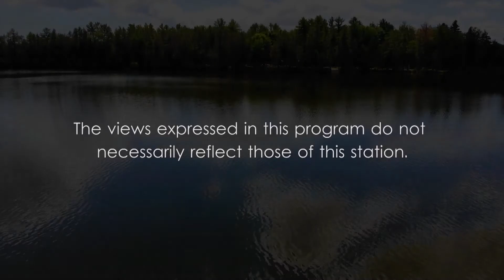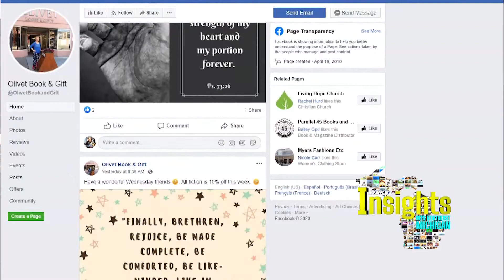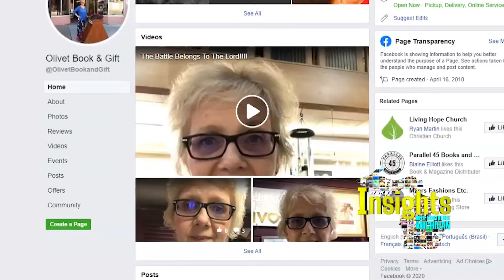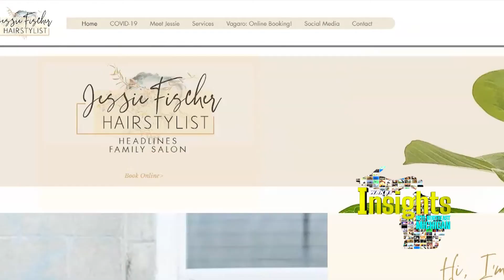Insights 7 05 2020